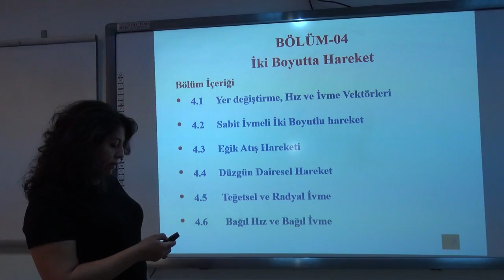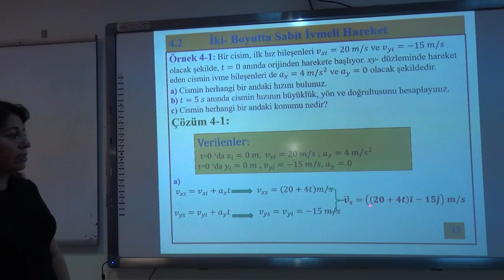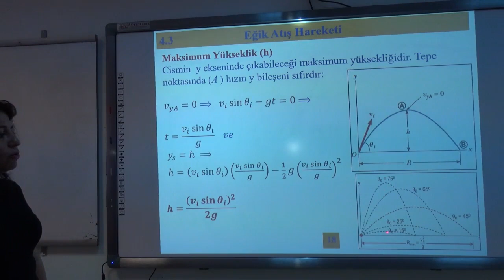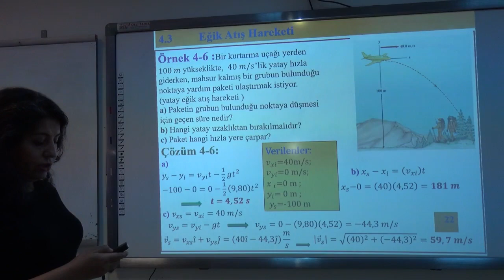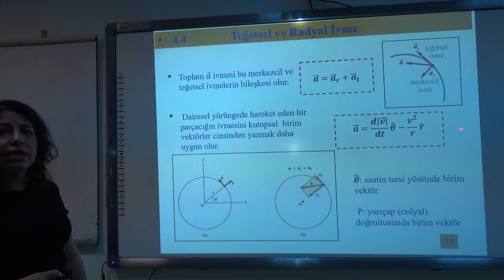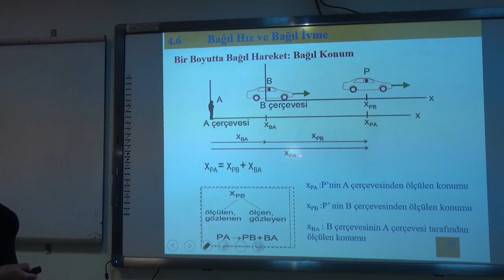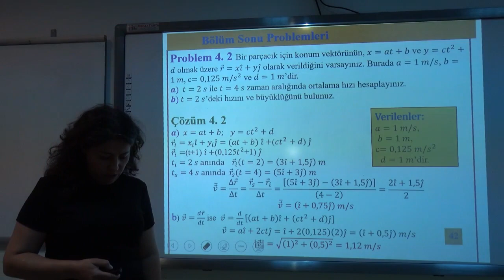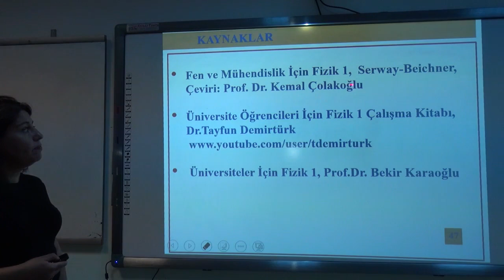2020-2021-Paü Fizik-Genel Fizik 1-Bölüm 4-İki Boyutta Hareket